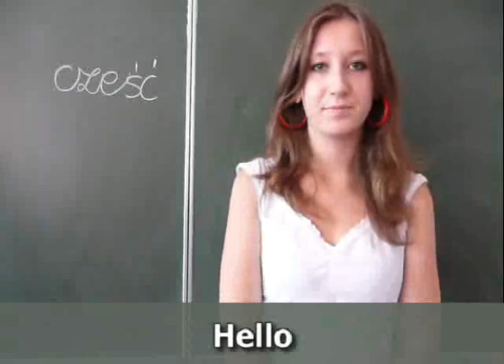Day 8 and 9 daily video report - Solar Net Seminar 2008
The daily report from our Solar Net International Youth Seminar in Poland / Aleksandrów.